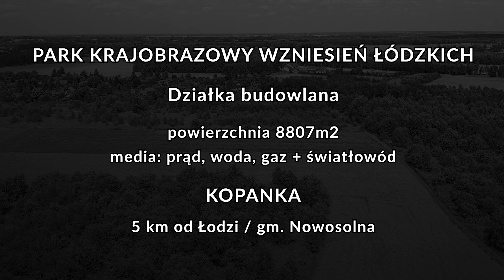SPRZEDANE piękna działka budowlana KOPANKA - Park Krajobrazowy Wzniesień Łódzkich Łódź Nowosolna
Piękna malowniczo położona działka budowalna !

Nieruchomość dostępna od zaraz !

Na sprzedaż duża działka budowlana w otoczeniu lasów z ogromnym potencjałem i przepięknym widokiem w miejscowości Kopanka - gm. Nowosolna ( obok takie miejscowości jak Kalonka, Bukowiec, Dobieszków, Wódka, Grabina ). Nieruchomość znajduje się na terenie Parku Krajobrazowego Wzniesień Łódzkich. Absolutnie wyjątkowa cicha, spokojna, bezpieczna i ceniona okolica. Teren Łódzkiego Szlaku Konnego. Punkt świetnie skomunikowany - odległość od Łodzi to zaledwie 5 km. Dobry dostęp do komunikacji miejskiej autobus53C Fabryczna – Skoszewy oraz 53D , Fabryczna - Kalonka. Łatwy wjazd zarówno na autostradę A1 – węzeł Natolin oraz do skrzyżowania A1 i A2 - węzeł Stryków.

Założona księga wieczysta (uregulowany stan prawny – jeden właściciel). Dojazd do nieruchomości drogą gminną. Media dostępne w drodze przy działce: prąd, woda, gaz + światłowód ! Teren płaski, kształt regularny, prostokąt o wymiarach 50x180. Powierzchnia 8 807 m2 (możliwość podziału na dwie działki tj. minimum 4000 m2 oraz 4807 m2). Nieruchomość położona na terenie objętym MPZP zabudowa jednorodzinna – rezydencjonalna.

Pinezka na mapie odpowiada realnemu położeniu nieruchomości !

Oferta na wyłączność.

Pośrednik posiada licencję nr 22748.

Biuro pobiera opłatę prowizyjną.

Posiadam licencje na wykorzystane utwory muzyczne. Powyższa oferta ma charakter informacyjny i nie stanowi oferty handlowej w rozumieniu art. 66 §1Kodeksu Cywilnego.